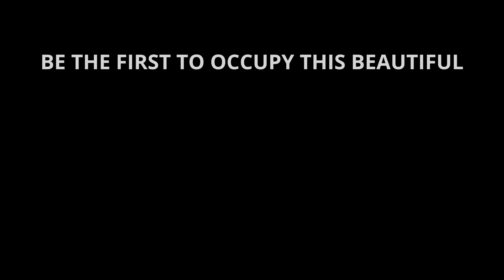Phoenix Park, Greater Portmore Rental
Be the first to occupy this brand new two bedroom/ one bathroom fully detached house located in the gated community of Phoenix Park Village. The development is one of the few gated communities of Portmore, with plenty land space to do your gardening. The unit comes with a solar water heater installed and all brand new fixtures and finishes. Phoenix Park Village is centrally located to all amenities such as the Portmore Tax Office, Sovereign Village, Sunshine cinema movie theatre, supermarkets and many more. You will definitely enjoy living within this conveniently located, safe gated community of Phoenix Park Village. Call to schedule your viewing appointment and be the first tenant to occupy this brand new unit.